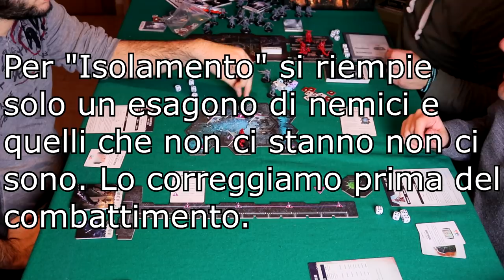Blackstone Fortress [ITA]: Tutorial (Parte 2)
Eccovi la seconda parte del tutorial di Blackstone Fortress, dove il mitico Dahyak affronterà orde di nemici esplorando la fortezza!

Le immagini utilizzate appartengono tutte a Games Workshop, non deteniamo il possesso delle immagini.